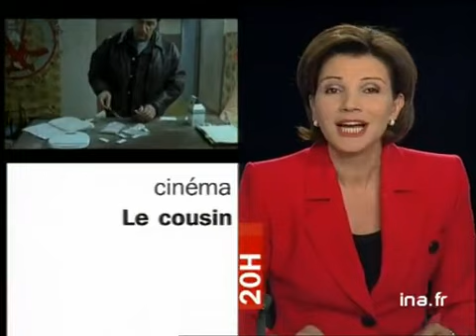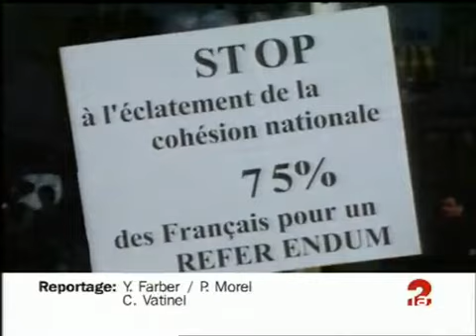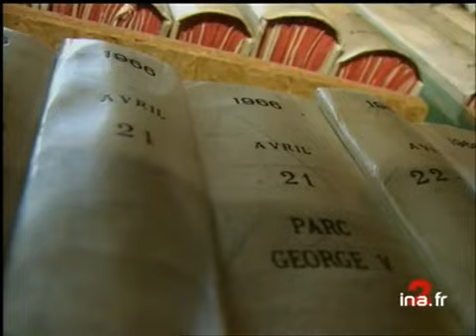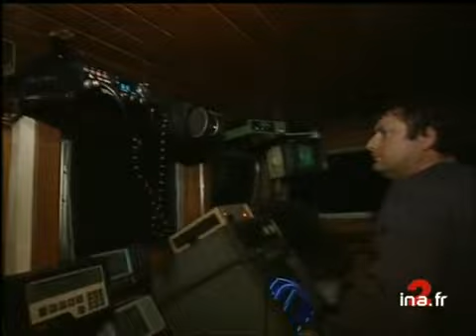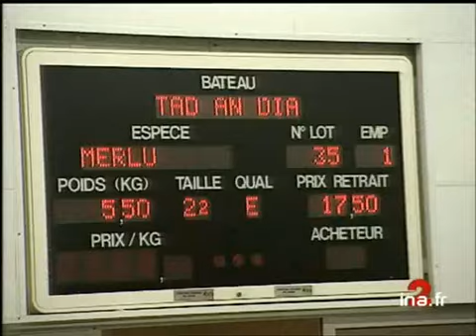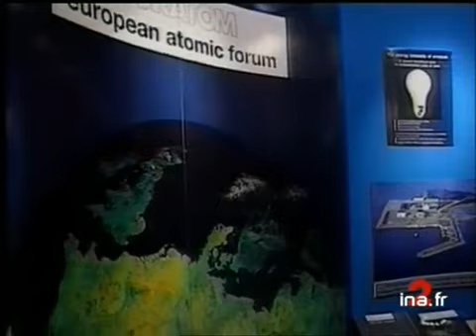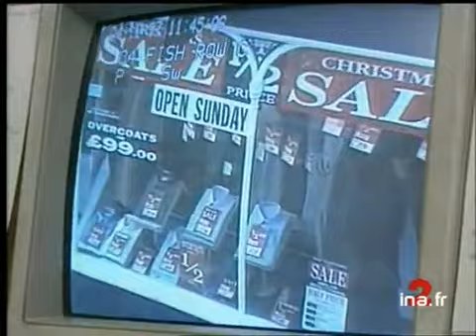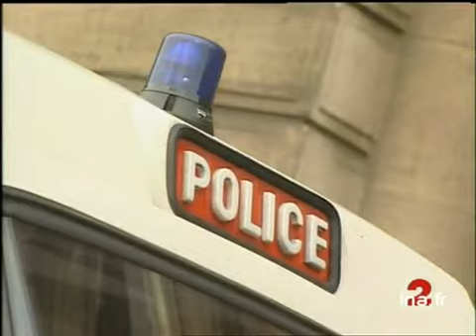Ja2 20h émission du 6 décembre 1997